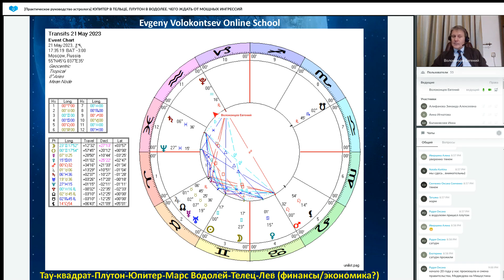ЗОНЫ СТРЕССА, ЗОНЫ РОСТА ДЛЯ ВОДОЛЕЯ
Полное практическое руководство для астрологов, показывающее влияние Юпитера в Тельце в 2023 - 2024 годах и Плутона в Водолее в 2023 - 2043 годах на профессию, здоровье, личные отношения, действия властей, а так же влияние на прогноз для разных стран и территорий и даже на разные виды бизнеса, по этой ссылке